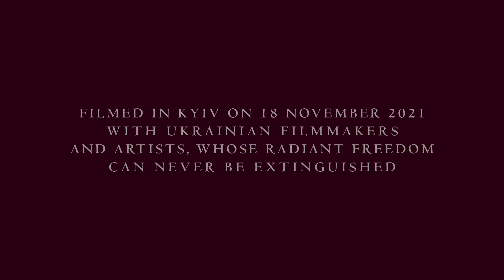Florence Free \ Радость моя -- Мне хорошо с тобой